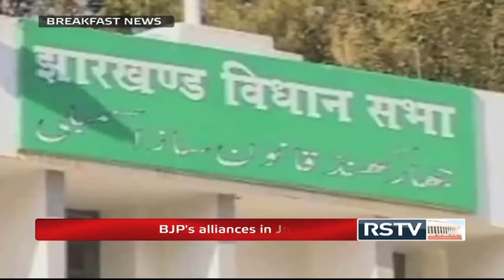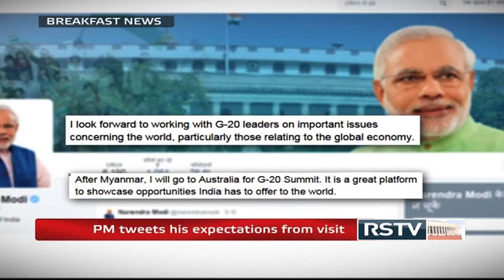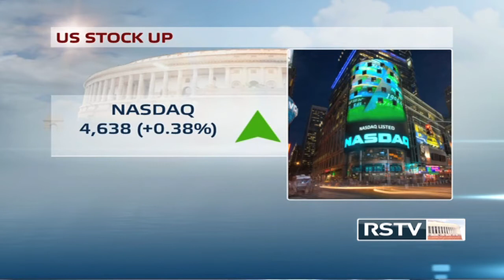English News Bulletin - Nov 07, 2014 (8 am)